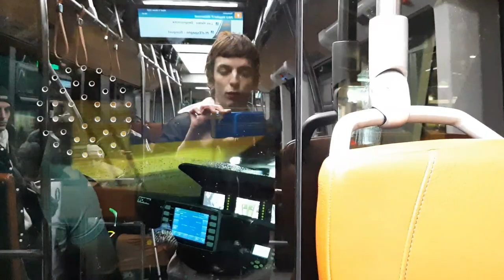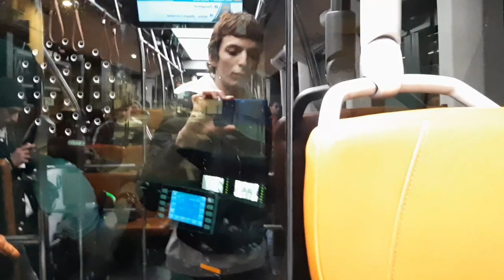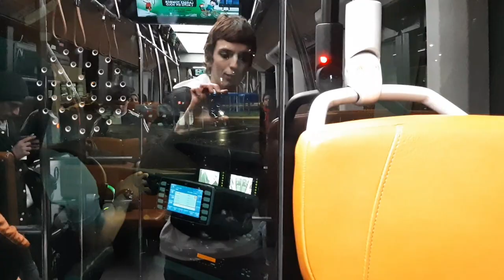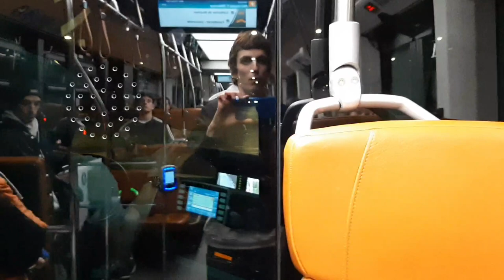J'ai testé les Vanhool Exquicity de Pau (Fébus Idélis)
Hey salut, ce bus est comme un tram mais sans rails, c'est le principe d'un BHNS (bus à haut niveau de service), une branche de bus directement descendante du tramway sur pneumatiques, un peu comme le trolleybus.
LES VANHOOL EXQUICITY DE PAU ONT UNE PERFORMANCE PARTICULIÈRE D'ÊTRE HYBRIDE (BUS ÉLECTRIQUE ET HYDROGÈNE) ET C'EST UNE PREMIÈRE MONDIALE!
FÉBUS (de son nom) EST D'AILLEURS GRAND AWARD DE BUSWORLD 2019!

©️ PAU - IDELIS (avec toutes leurs autorisations).

INSTAGRAM : ⚠ @nicoetlestrains ⚠ / Nico et les Trains Arnaudin